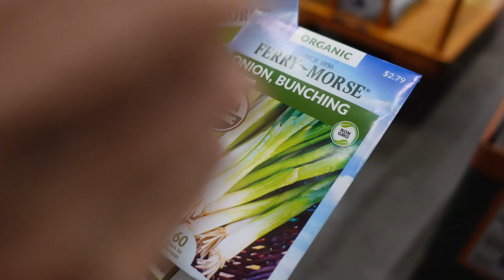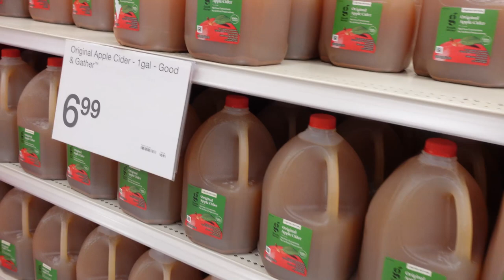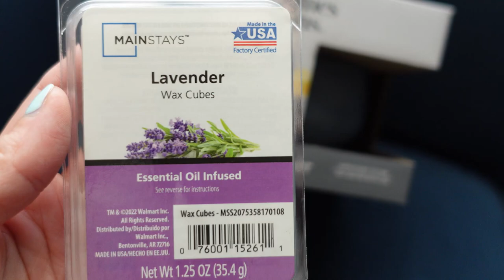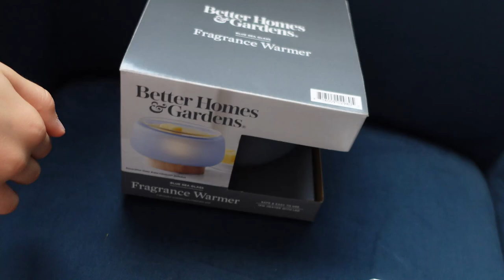🎃VLOG & DYNIE!! 🍁HALLOWEEN🎃| JEDZIEMY PO ZIEMIĘ|OZDOBY|JESIEŃ|PIECZEMY CIASTKA|DEKORACJE JESIENNE